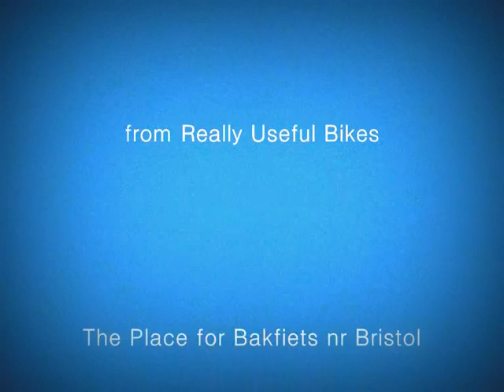The Gazelle Cabby for families.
We have had families try out the gazelle Cabby, do the kids enjoy it? I'll let you make your own minds up. A unique way to travel, a great way to get you and your family around.